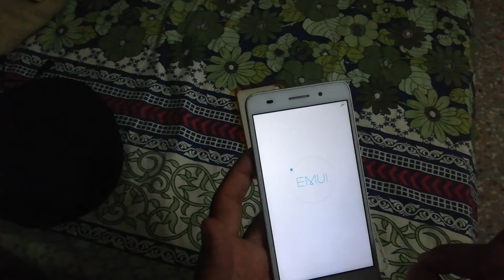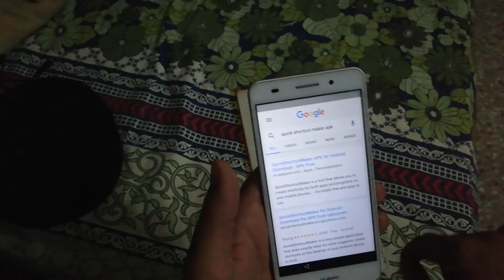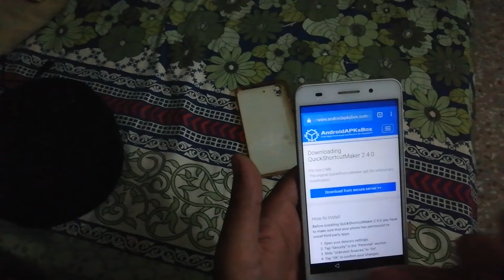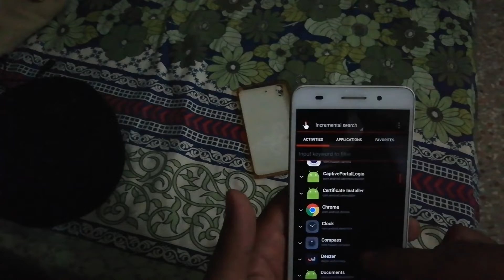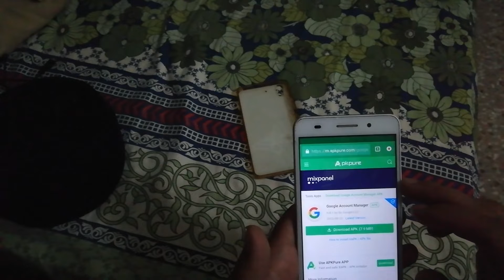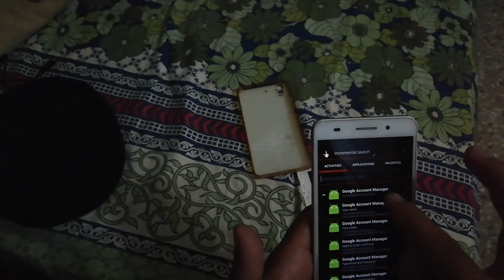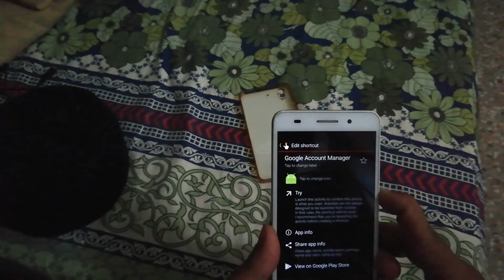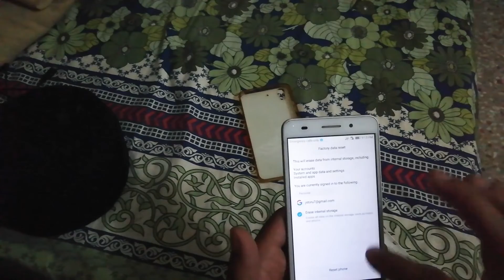Huawei Y6ii FRP 2022